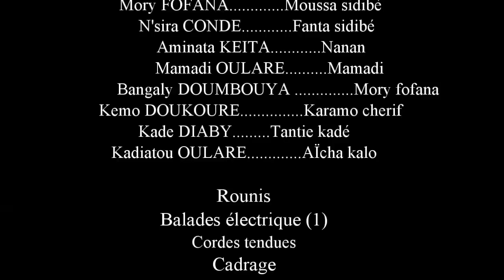MOUSSO KARAMO BARA TALA SARA 56 VERSION MALINKE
rejoignez la communauté THEATRE MALINKE de Mory Fofana